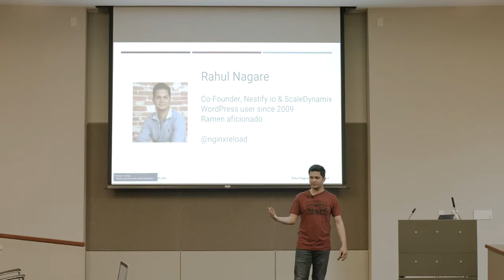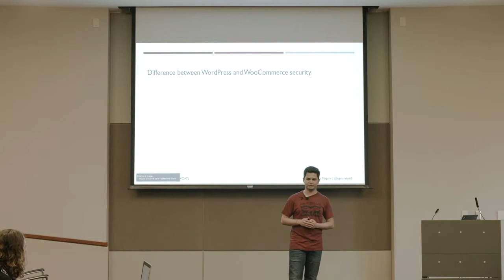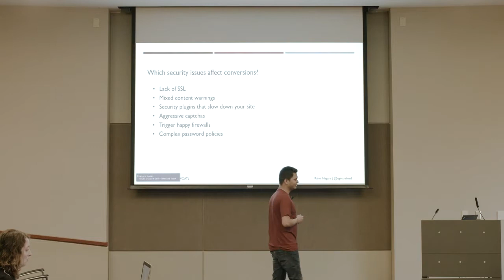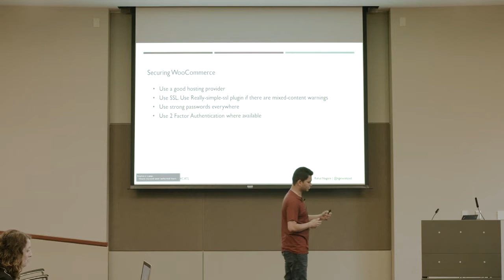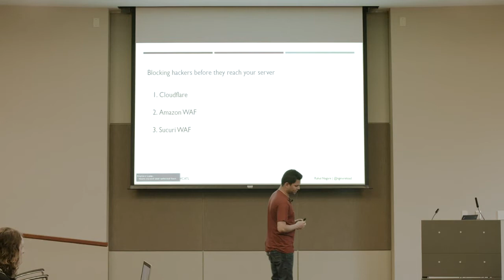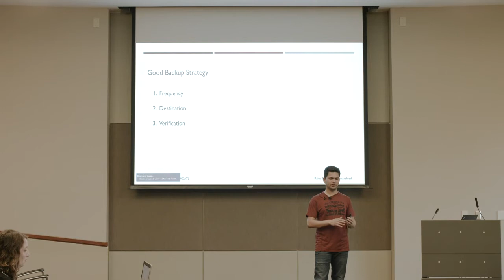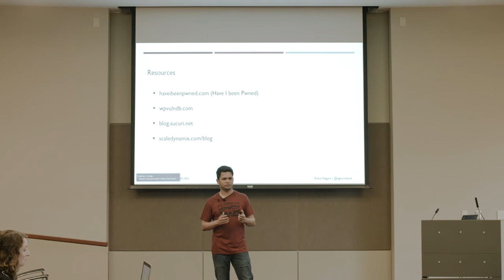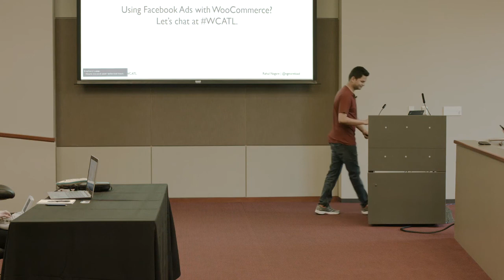Rahul Nagare: Securing WooCommerce without Scaring Customers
Securing WooCommerce can sometimes feel like a moving target. In this talk, We will review some easy and actionable steps for securing your store without annoying or scaring off customers. You’ll also learn to integrate free services that will improve the security of your website or store.
This session will help you find answers to these common questions:
1. Do I need to worry about security? I don’t get that many visitors.
2. My site keeps getting hacked, what should I do?
3. Do I need to do anything if I am using managed hosting?